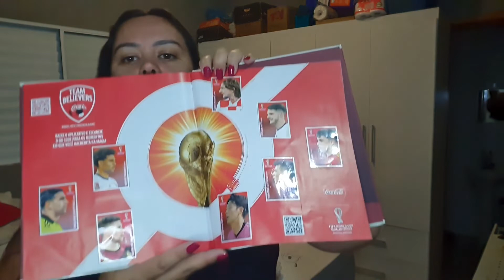Arrumando a casa, mesmo doente consegui ajeitar. E mostrando minha Arvore de natal.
Arrumando a casa, depois de muito tempo, mas nao consegui fazer muito pois estou doente.
Mostrei minha arvore de natal e contei sobre a loja nova que abriu na minha cidade.